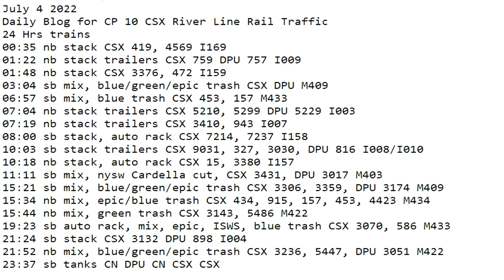July 4 2022 BigTrains.TV CP 10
24 Hrs trains
00:35 nb stack CSX 419, 4569 I169
01:22 nb stack trailers CSX 759 DPU 757 I009
01:48 nb stack CSX 3376, 472 I159
03:04 sb mix, blue/green/epic trash CSX DPU M409
06:57 sb mix, blue trash CSX 453, 157 M433
07:04 nb stack trailers CSX 5210, 5299 DPU 5229 I003
07:19 nb stack trailers CSX 3410, 943 I007
08:00 sb stack, auto rack CSX 7214, 7237 I158
10:03 sb stack trailers CSX 9031, 327, 3030, DPU 816 I008/I010
10:18 nb stack, auto rack CSX 15, 3380 I157
11:11 sb mix, nysw Cardella cut, CSX 3431, DPU 3017 M403
15:21 sb mix, blue/green/epic trash CSX 3306, 3359, DPU 3174 M409
15:34 nb mix, epic/blue trash CSX 434, 915, 157, 453, 4423 M434
15:44 nb mix, green trash CSX 3143, 5486 M422
19:23 sb auto rack, mix, epic, ISWS, blue trash CSX 3070, 586 M433
21:24 sb stack CSX 3132 DPU 898 I004
21:52 nb mix, blue/green/epic trash CSX 3236, 5447, DPU 3051 M422
23:37 sb tanks CN 3273, DPU CN 3039, 5400, 5120, 5363 ​B775 and B781 combo